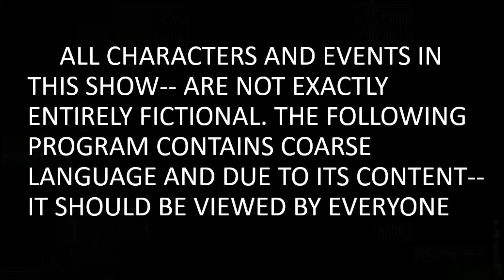PLP SHOW IN PAT PARK! (Patrick PATRICK Fridays #3)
Insanity meets company in cartoon versions of the classic "Patrick L. Peck Show" characters.

PLP PRODUCTIONS INC.